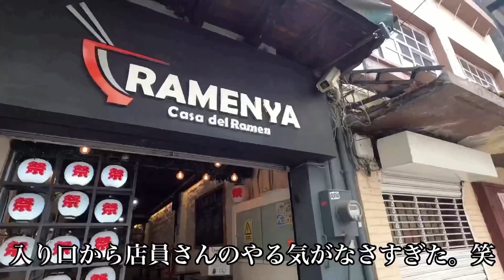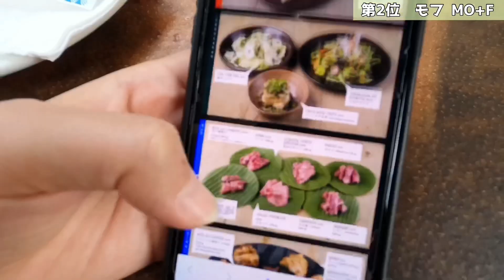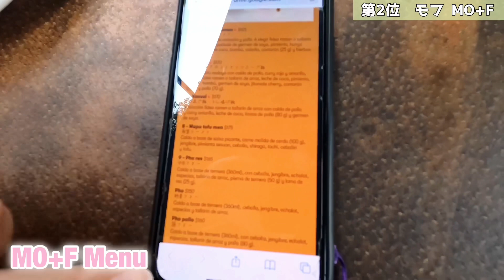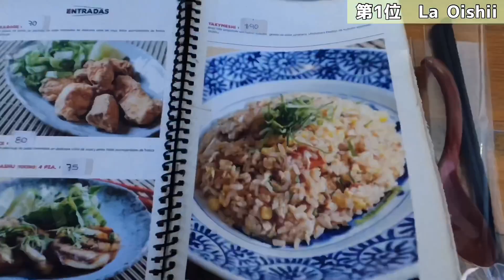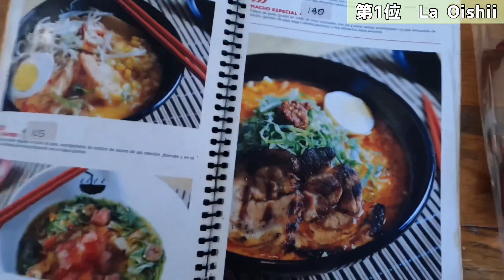【🇲🇽🍜Ranking】私が選ぶ！メキシコラーメン屋ランキングTop6！！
どもー千葉さらです🙌

今回はメキシコ(シティがほぼ)で色々なラーメンを食べた私が厳選して作った

ラーメン屋ランキングTop6をご紹介します👏🏻

メキシコにいる方は参考になるんじゃないかと思いました😄

ラーメン好きの方がメキシコ来た時も役立ってもらえれば良いです😄

そんな感じでドロドロ家系とかが好きな私が決めたランキングです。笑

ぜひ食べに行ってねーん🙌

＊この動画は、感じた事や経験でのお話をしております。
細かく知りたい情報や、実際に行く際には安全の為、事前にご自身でお調べ頂くことをお勧め致します。

【とりまやってみ。】

とにかく自分のやりたい事、気になる事は生きてる内にやるべき！
やりたいならやれ、悩むならやっとけ。

自分のモットーでもあるこの言葉をチャンネル名にしてみました。

もうすでに学んだ事をしゃべってる動画が多いかもですが、
みなさんにとって参考となる動画になるよう頑張ります。